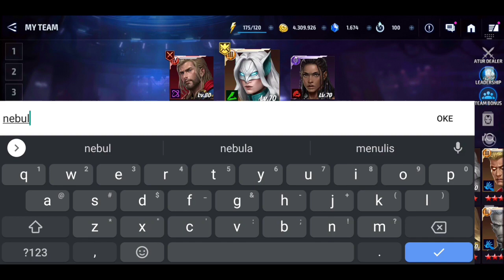Penting Crystal Jangan Di Habiskan Akan Ada Update Part 2 GOTG 3 ❗ - Marvel Future Fight